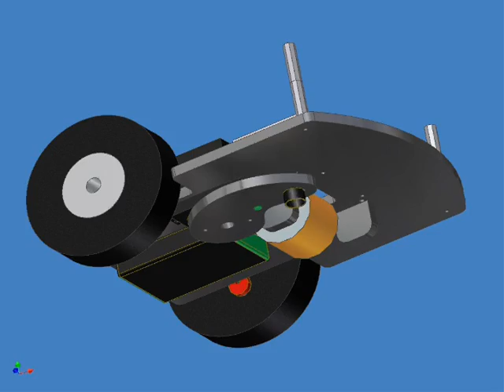How to Build a Robot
A sped up video of me building a line following robot. Directly following is a CAD simulation, edge detection with a photoresistor demonstration, the robot following the line, performing a virtual box algorithm, and a ballerina dance.

*I built this 100% from scratch, it was not a toy, and it is not a kit*